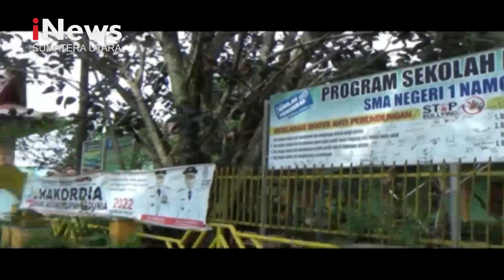Ricuh Emak-emak Blokir Jalan Akses Menuju Sekolah di Deli Serdang